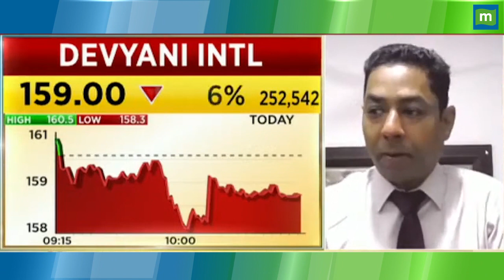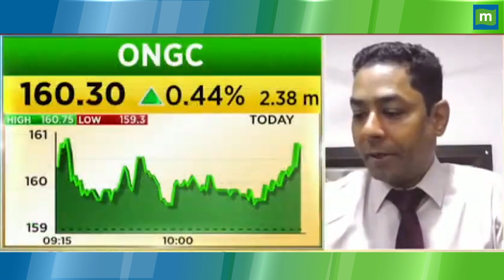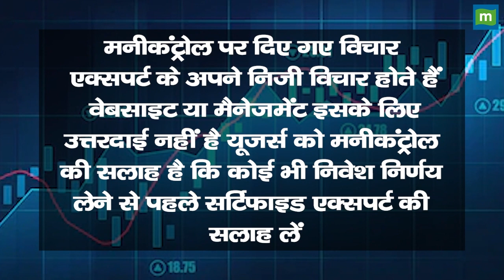Devyani Intl Share Price: लॉस में फंस गए हैं तो क्या करें? || Hot stocks || stock to invest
MarketsWithMC | Devyani Intl Share में जानें निवेश को लेकर क्या है Experts की राय. जानें किन levels पर करनी चाहिए आपको खरीदारी और क्या है Target Price और जानिए किस Strategy के साथ इस Stock में पैसा कमाया जा सकता है. देखें वीडियो.